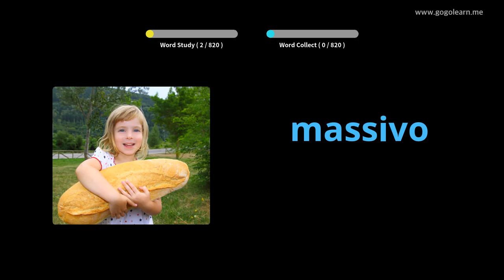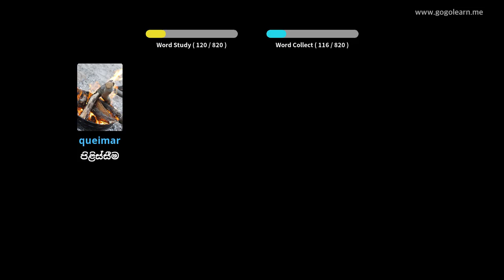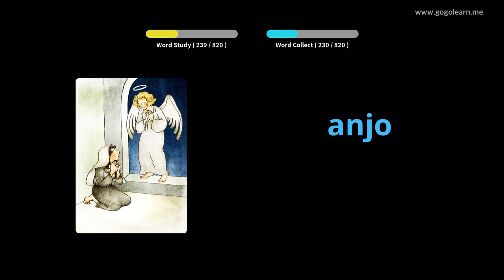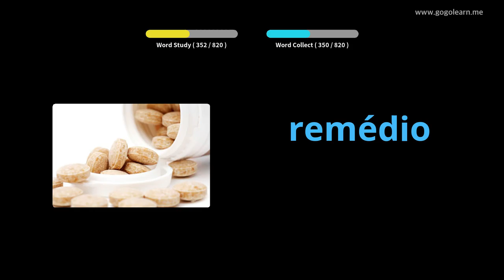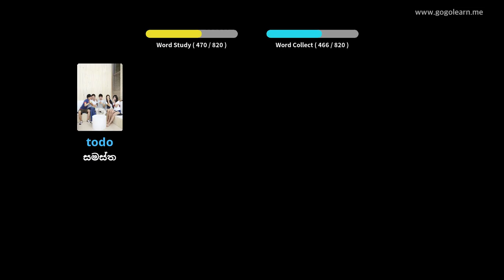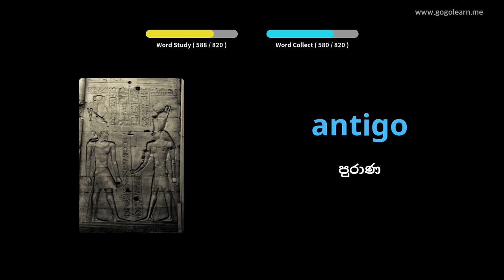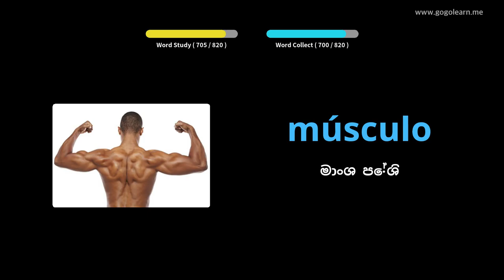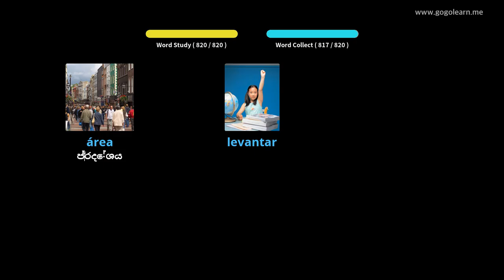නිදා සිටියදී පෘතුගීසි වචන මාලාව සවන් දීම | Golearn